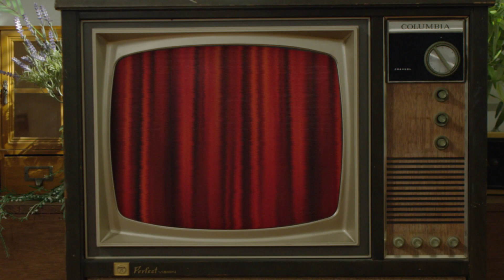[MV] 판다곰 (Panda Gomm) - 새침데기 (Feat. Summer Soul, 정기고) / Official Music Video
넓은 음악 스펙트럼과 탄탄한 스토리텔링이 뒷받침된 판다곰의 첫 정규 앨범 [sleeptalking]

국내 힙합/알앤비 음악의 팬이라면 그 이름을 기억해야 할 프로듀서가 있다. 레이블 굿투미츄(goodtomeetyou)에 새롭게 입단한 프로듀서 판다곰(Panda Gomm)이 그 주인공이다. 판다곰은 개인 작품으로 따져보면 아직 “SKRRT”라는 한 장의 싱글만 발표한 터라 다소 낯선 이름일 수 있다. 하지만 그는 ‘쇼미더머니 8’ 파이널 무대에서 공개된 영비(Young B)의 “No Cap”을 프로듀싱했으며, 릴러말즈(Leellamarz)의 [MARZ 2 MOON]과 [Y], 그리고 영비의 솔로 앨범 [SOkoNYUN]과 [Stranger]에 참여하며 자신의 존재감을 묵직하게 드러냈다. 여기에다 현 힙합 음악의 대세로 떠오른 이모 랩의 로우파이(Lo-Fi)한 사운드부터 세련된 트랩까지. 트렌디함을 잃지 않으면서도 본인만의 개성이 묻어나는 확고한 음악을 선보이며 씬의 기대를 한 몸에 받았다. 그러던 와중 판다곰은 멀리 돌아가지 않고 정공법을 택했으니. 바로 첫 정규 앨범 [sleeptalking]을 들고나왔다.

Executive Producer : goodtomeetyou

03. 새침데기 (feat. Summer Soul, 정기고)
Lyrics by Summer Soul, 정기고, Leellamarz
Composed by Panda Gomm, OBSN, Summer Soul, 정기고
Arranged by Panda Gomm
Piano by L-like
Guitar by OBSN
Bass by Catchup
Chorus by Leellamarz
Mixed by Panda Gomm, allday4real